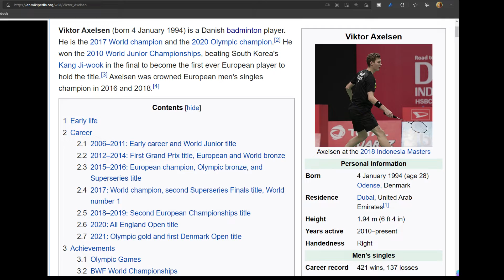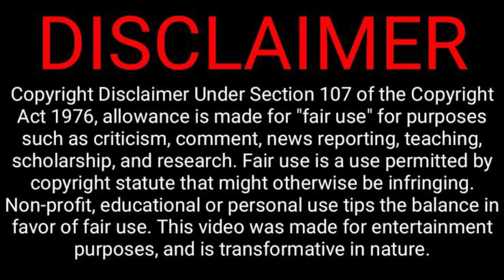Viktor Axelsen the Goliath of Badminton - Top BWF World Rankings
Axelsen was born in Odense, and at six years old, his father introduced him to badminton, playing the games at the Odense badminton club. He lived with his father after his parents divorced, then lived alone in Copenhagen at the age of 17 and joined the national team. His father Henrik Axelsen ran a small advertising agency for a number of years, but now works full time as a manager for his son, and his mother Gitte Lundager has a shop in central Odense with a hairdressing salon, cosmetics and fashion clothing. He was named as 2004 Player of the Year by Odense badminton club.
Thank you, buying us coffee
Axelsen participated at the European Mixed Team Championships in Finland, and helped the team win the gold medal. In March, Axelsen entered the All England Open as the defending champion. He reached the final, but lost to 6th seed Lee Zii Jia of Malaysia in a grueling 3 set match (29-30, 22-20, 9-21). He then took part at the Kyiv European Championships, advanced to the final, but the organizers decided to cancel the finals, since Axelsen tested positive for COVID-19. Consequently, he was barred from playing the final match with his compatriot Anders Antonsen and was awarded with a silver medal. He won the gold medal in the 2020 Olympic Games in Tokyo, Japan, beating Chen Long in straight games in the final and without dropping a single game in the entire tournament.

In October, he won the Denmark Open title, defeating the top seed and world no.1 Kento Momota in a thrilling final match in three games. The match lasted 93 minutes. This was Axelsen's only second ever victory over Momota in their sixteen encounters. He then won his second super 1000 title of the year at the Indonesian Open by beating Singapore's Loh Kean Yew. For his achievements, Axelsen regain the number 1 spot at the BWF World ranking and have been named the 2020/2021 BWF Male Player of the Year. He then won the season ending of the 2021 BWF World Tour Finals, beating the current Eddy Chong Most Promising Player, Kunlavut Vitidsarn in the final in straight games, adding another victory to his undeniably successful year.

CONTRIBUTORS
law.cornell.edu
streamer.wiki